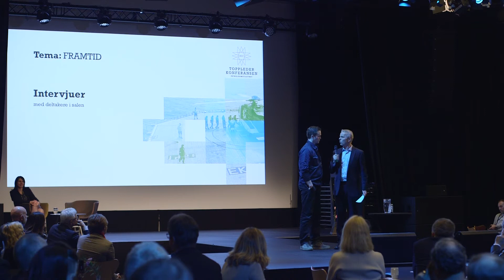Intervjuer del 2 - Topplederkonferansen 2017